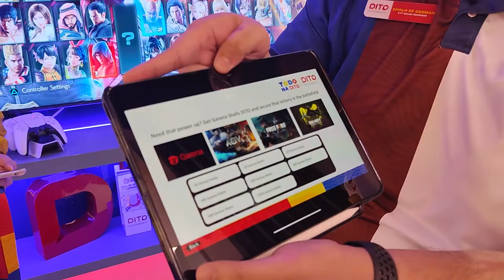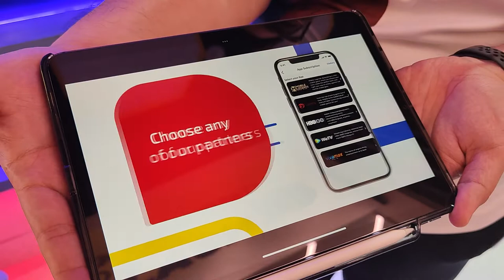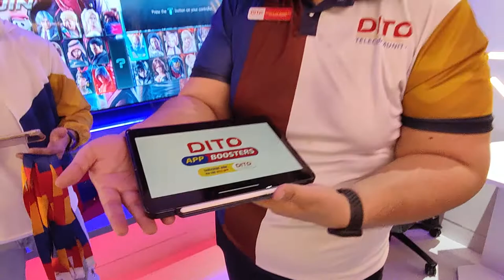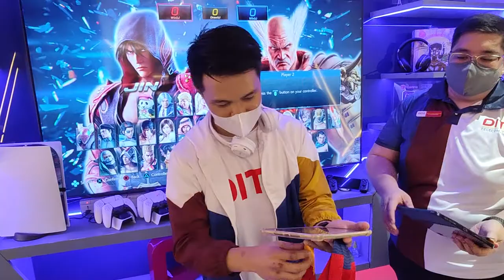DITO Telecommunity showcases its Gaming Zone at DITO Flagship Experience Store